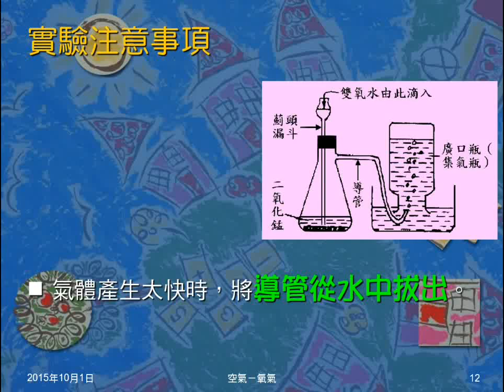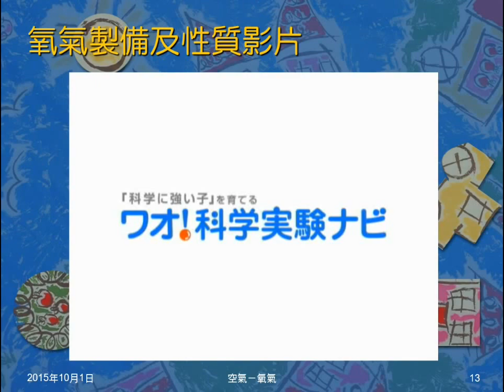104學年國二理化＿空氣03：氧氣製備及性質影片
播放日本介紹氧氣製備及性質的影片。